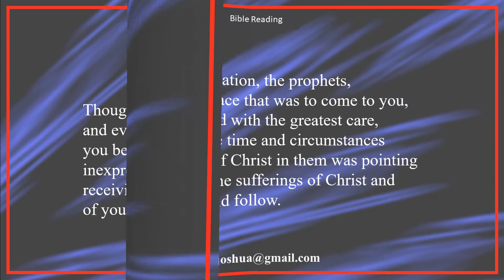1 Peter 1 verse 8 to 12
Bible reading for November 29